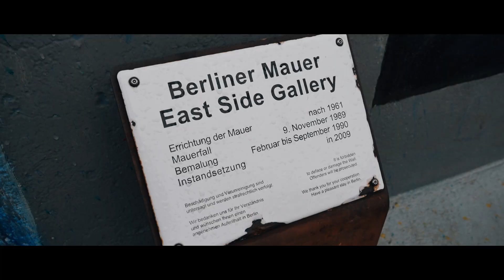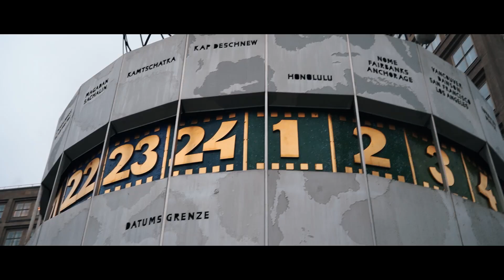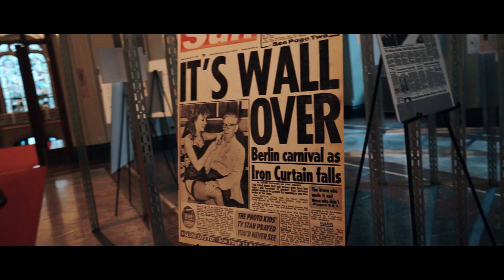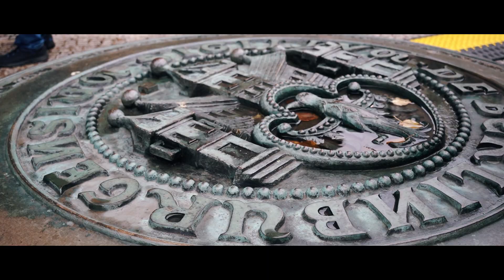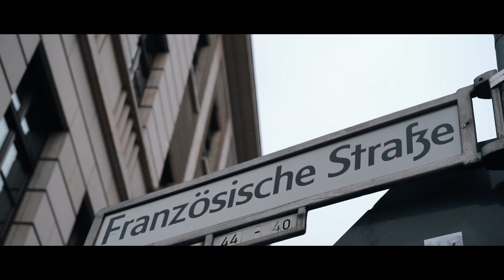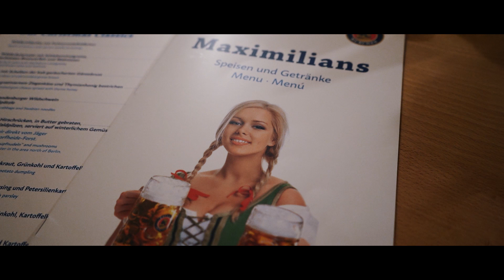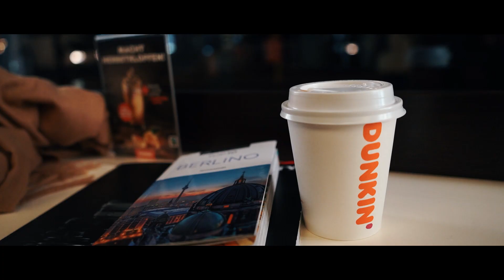5 Giorni a BERLINO - Day 2 - La parte turistica e storica della città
Un giorno veramente intenso, vissuto al massimo grazie alla guida Stefano Gualdi di ciao-berlin! (Potete trovarlo su Instagram o qui

Abbiamo avuto la possibilità di toccare tutti i punti più turistici di Berlino:
La torre della Televisione,
L'orologio e il Municipio Rosso di Alexanderplatz,
Il muro di Berlino e l'East Side Gallery,
Checkpoint Charlie a Friederichstrasse,
Il museo del cinema, Winter Market,  Sony Center e LegoLand a Potsdamer Platz

P.S. Il pranzetto tutt'altro che leggero ma decisamente tipico era nel ristorante  Maximilians con tanto di cameriere tirolesi

Potete trovarmi su instagram @virginia.lapluie
La mia amica di avventure @fedelefreaks
La nostra guida Stefano Gualdi @ciaoberlin